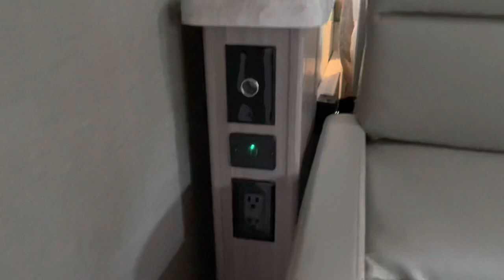RV TOUR! Mercedes Delano! Tibetan Family!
Chocho lobsang and Acha lhakpa recently purchased a Mercedes Delano! This is a tour of their new RV! Hope they go on many adventures and make beautiful memories❤️